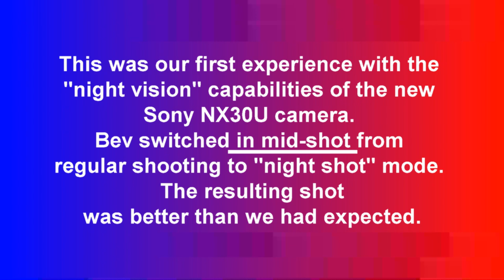Whitetail Deer Night Video - REAL USA Ep. 91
With the breaking of Spring the wildlife is coming out in search of desperately needed food sources. We decided to try the "night shot" capabilities of our new camera and were pleasantly surprised with the results. These whitetail deer seemed fairly cautious despite dwindling light and acute hunger, but they tolerated our presence.

EXACT LOCATION of video:
Latitude: 43.88079
Longitude: -85.36529